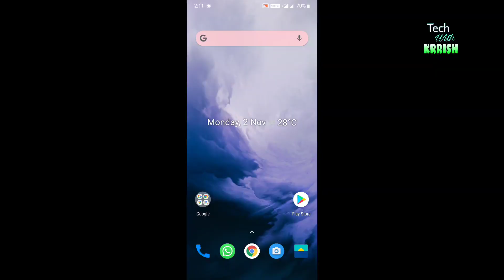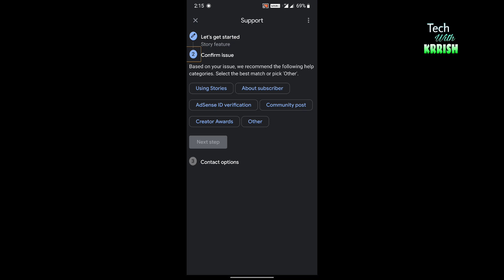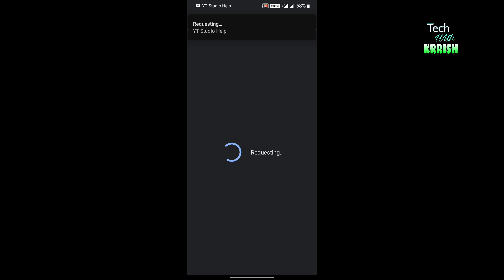How To Chat With YouTube Support | How To Live Chat on YouTube | How To Live Chat with YouTube Team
Episode - 303

Doston is Video mein maine apko bataya hai ki kaise aap YouTube team ke sath live Chat karke apne problem ko solve kar sakte hain Ummeed hai apko video pasand aye 😇

Follow Me -